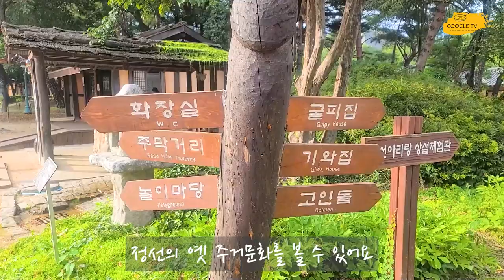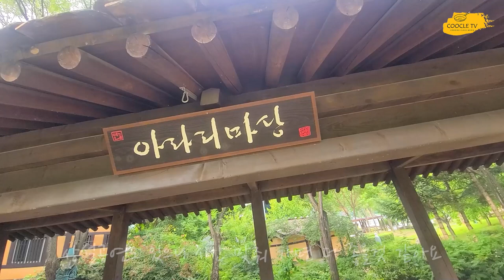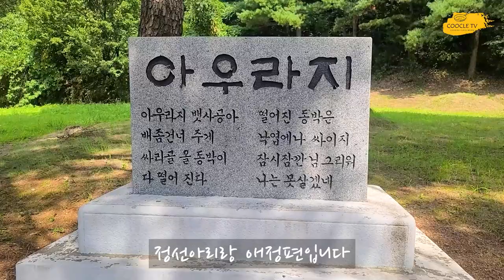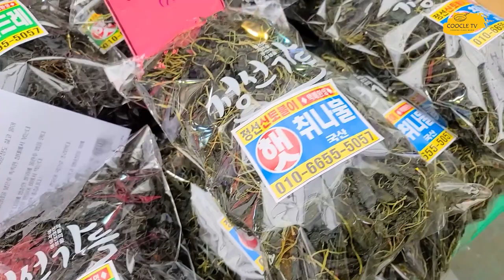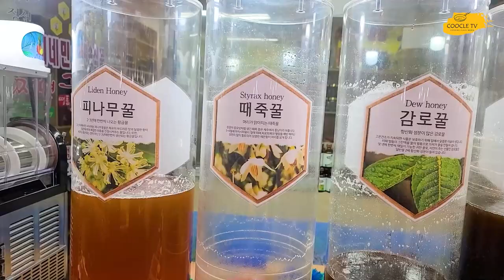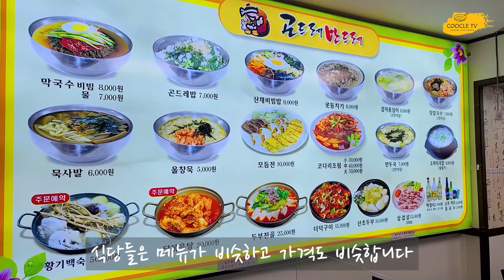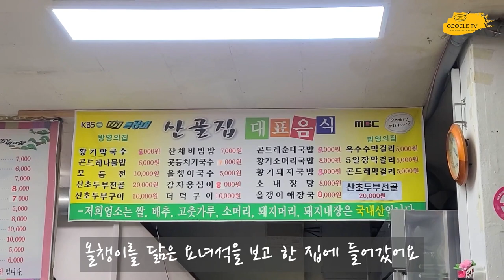[김PD의 장터먹거리 #1] 아리랑의 고장 정선5일장 / Jeongseon 5-day Market, the home of Arirang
**본 영상은 방송콘텐츠진흥재단 지역살리기 프로젝트 '방방곳곡 : 지역이-음'사업에 선정되어 방송콘텐츠진흥재단과 홈앤쇼핑의 후원을 받아 제작되었습니다.

장터에 가면 많은 먹거리들이 있죠
특히 지역 5일장에는 그 지역에서 난 재료들로 그 지역의 조리법으로
그 지역의 특별한 먹거리들을 만나볼 수 있습니다.
그 첫 순서로 유명한 정선 5일장을 가봤습니다.

There's a lot of food in the market
Especially in the local 5-day market, the ingredients from the local area are used to make local recipes
You can see special foods in the area.
As the first step, I went to Jeongseon 5-day market.